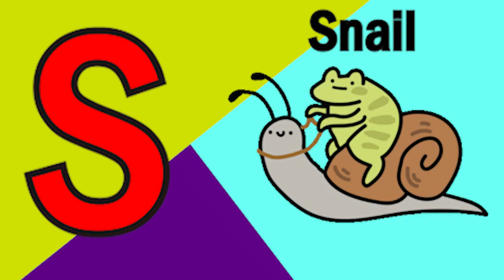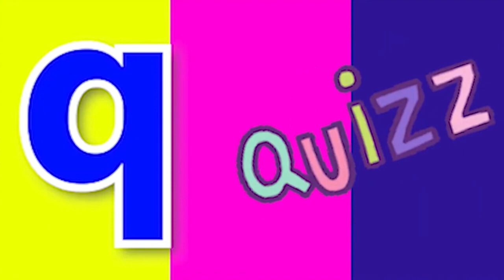ABCD Phonics song abcd Two words Nursery rhymes A to Z alphabet phonics sound Chichoo tv